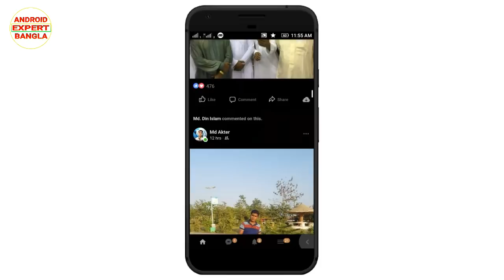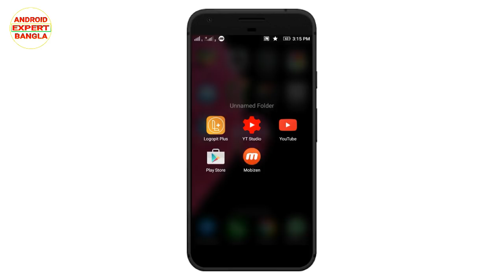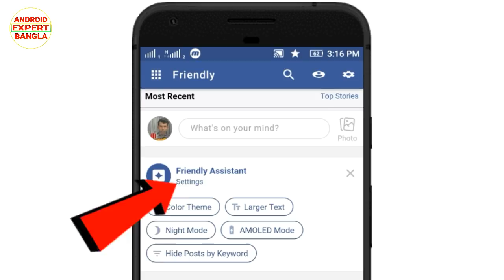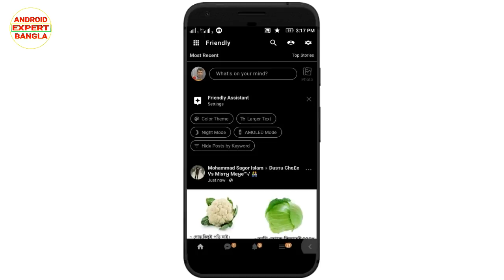Facebook - এ Dark Mood ব্যবহার করুন।How to Enable Dark Mood on Facebook.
Facebook Dark Theme or Night Mode on Facebook turn your Facebook app to completely black or Dark Mode. In this video I am going to show you how to EnableDarkThemeonFacebook app Android. The best way to activate Dark Facebook App and Dark Messenger App for Android from settings.